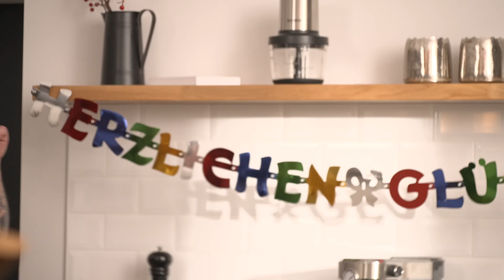SEVERIN 2-in-1 Handdammsugare HV 7155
Gå inte miste om något från SEVERIN-världen: @SeverinSE